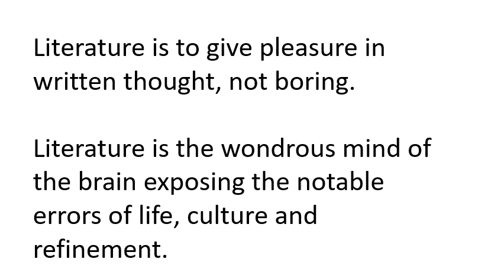GrandPARKER 210 Literature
GrandFather ROBERT LaRue PARKER’s Artistic Articulation